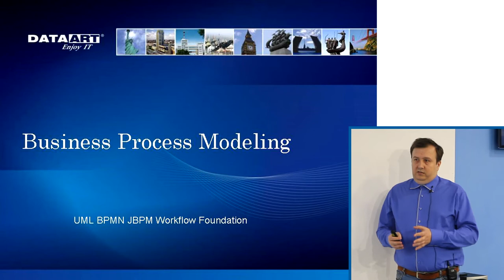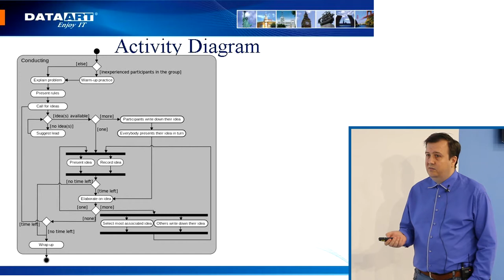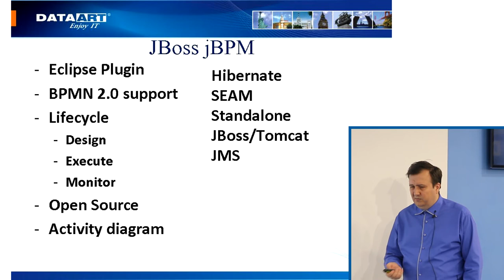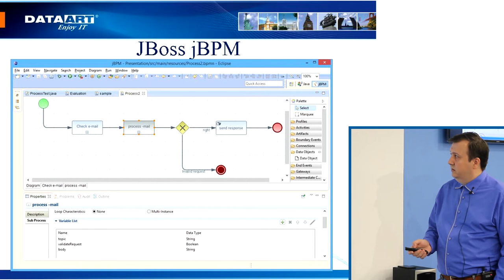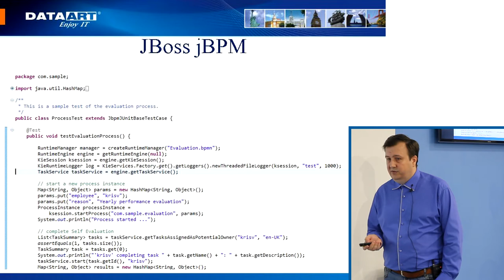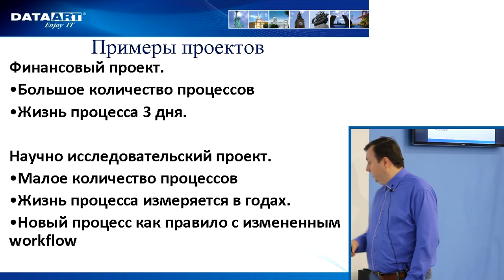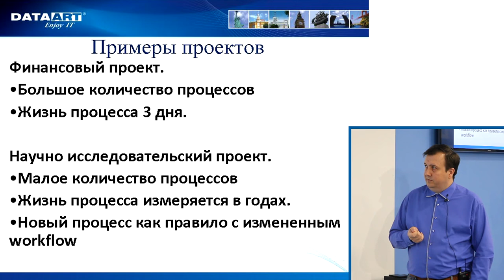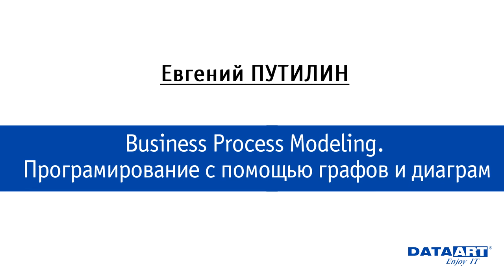Евгений Путилин "Business Process Modeling. Програмирование с помощью графов и диаграм".